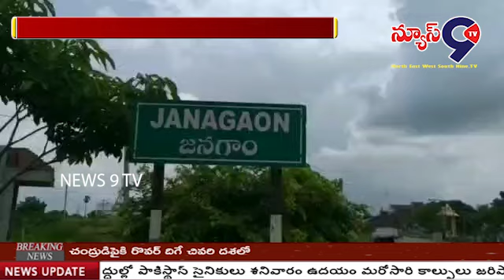మూడవ రోజు కు చేరిన పాదయాత్ర..// NEWS 9 TV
-జనగామ పట్టణంలో పేరుకుపోయినటువంటి ప్రజా సమస్యలను పరిష్కరించాలని సిపిఎం పట్టణ కమిటీ ఆధ్వర్యంలో 5వ తేదీన ప్రారంభమైన పాదయాత్ర  మూడవ రోజు తో బీరప్పగడ్డ కు చేరుకుంది.  ఈ మూడు రోజుల కాలంలో పాదయాత్ర చేస్తున్న క్రమంలో ప్రజలందరినీ కలిసి వారి సమస్యలు తెలుసుకోవడం జరిగింది.  ప్రధానంగా చాల వీధిలో మురికి కాలువలు, సిసి రోడ్లు లేని కారణంగా నీళ్లు మొత్తం జామ్ అయి దోమలు వాలి, ఈగలు వాలి ప్రజలు అనారోగ్యంతో డెంగ్యూ జరం వచ్చి గవర్నమెంట్ హాస్పిటల్ లో ప్రజలు విపరీతంగా పెరుగడంతో బెడ్లు సరిపో నటువంటి పరిస్థితి నెలకొన్నది.  అదేవిధంగా జనగామ పట్టణంలో సుందరీకరణ పేరుతోని 30 కోట్ల రూపాయలు ఖర్చు చేస్తామన్నారు కానీ   జనగామ ప్రధాన వీధుల్లో రోడ్ల పనులు ఇప్పటి వరకు  పూర్తి కాలేదు . అదేవిధంగా చీటుకోడూరు రిజర్వాయర్లో జనగామ పట్టణానికి తాగునీరు అందించే ఒక రిజర్వాయర్ ఉన్నది, కానీ అక్కడ ఉన్నటువంటి మిషన్  తుప్పుపట్టి, చెదలు పట్టి ,దుమ్ము, ధూళితో ఉన్న కారణంగా పట్టణంలో వస్తున్నా నల్ల నీళ్లు మొత్తం మురికిగా వస్తున్నటువంటి పరిస్థితి నెలకొంది.  దీని కారణంగా ప్రజలు అనారోగ్యంతో బాధలు పడుతున్నారని తెలిపారు . ఈ సమస్యలను తక్షణమే పరిష్కరించాలని సిపిఎం పార్టీ పట్టణ కమిటీ ఆధ్వర్యంలో పాదయాత్ర నిర్వహిస్తున్నారు